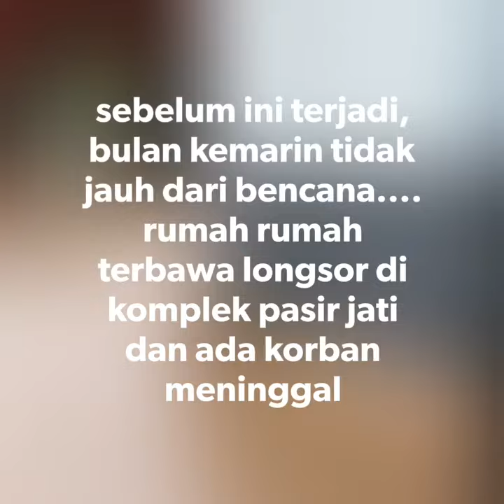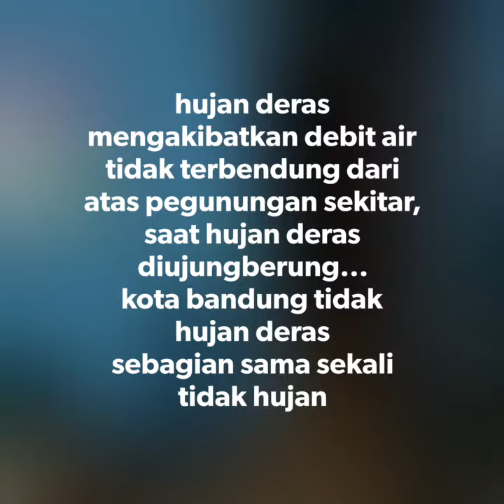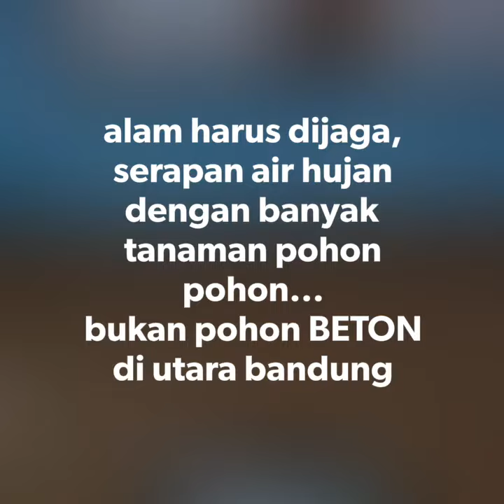Banjir Bandang Sekolah SD jebol di gerus air, sungai cicalobang jatiendah sukup ujungberung bandung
Dinding sekolah SD jebol di gerus air sungai cicalobang jatiendah sukup ujungberung bandung